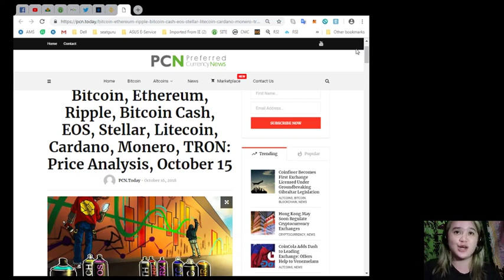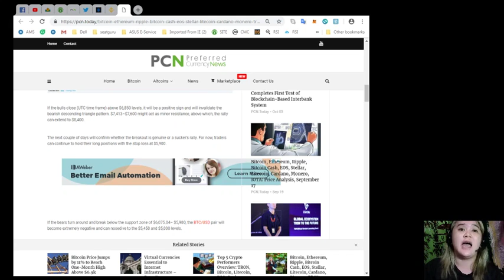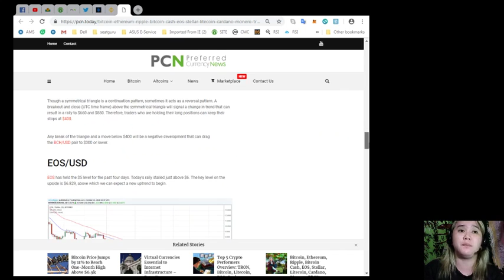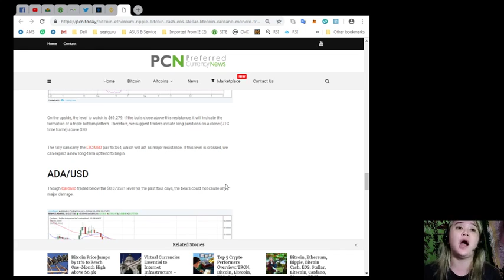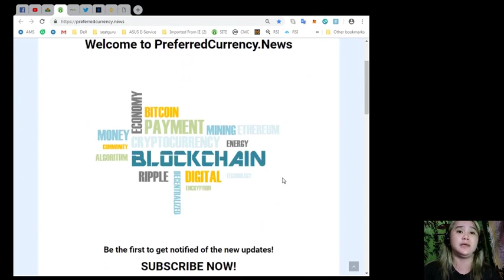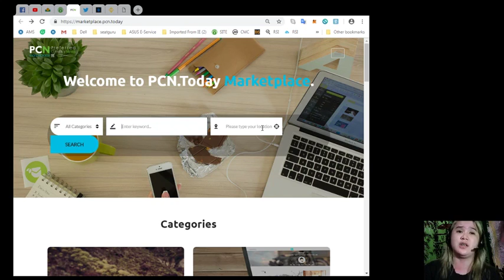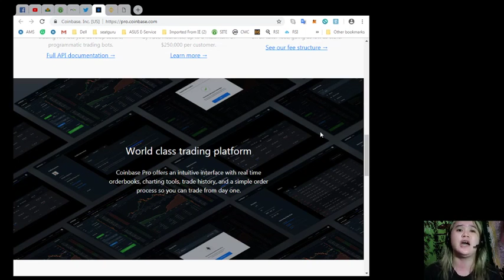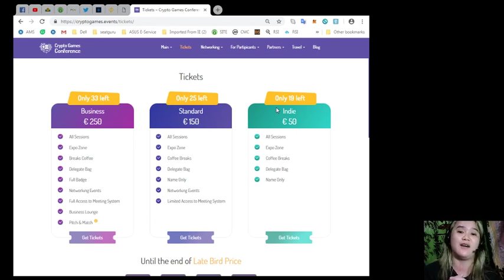Price Analysis October 15